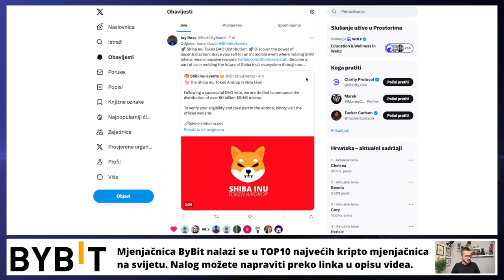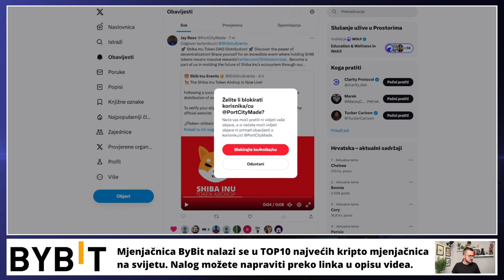KAD ULETI VRHUNSKA PRILIKA REAGIRAJ ODMAH (Ovako!) 🥳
Kriptovalute 🥳 kriptovalute 2023 🤝

REKLAMA U UVODU VIDEA:
Lucky Block
(Koristiti VPN za ulaz)

KRIPTO TEME

kripto teme
BalkanCrypto zajednica raste iz dana u dan
kriptovalute novosti
investiranje i ulaganje u kriptovalute
kriptovalute ulaganje
kako kupiti kriptovalute
kriptovalute KRIPTOVALUTE
KRIPTOVALUTA
kriptovalute edukacija
kriptovalute novosti
kriptovalute novosti